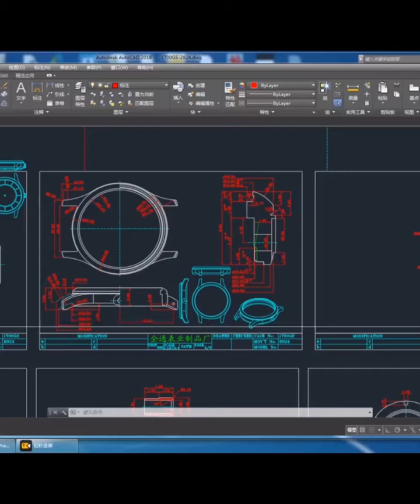Watch Designing,Prototyping,Manufacturing company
Designing
We can make samples and process cases, buckles, watch face, etc. according to your drawings. If you do not have a drawing, you can send a hand drawing or even a sample to us, and we will draw a 3D drawing and confirm with you.
Prototyping
Prototype production usually takes 15-20 days, we will quote according to materials, processes, drawings, details of prototype services, please read:
Manufacturing
We have advanced equipment, skilled workers, please visit the workshop with our lens.
and see more samples